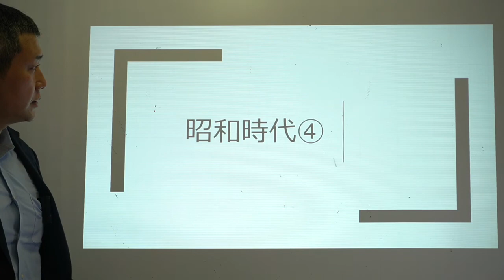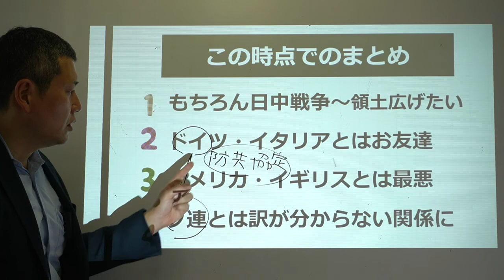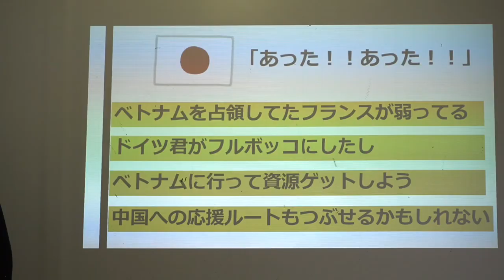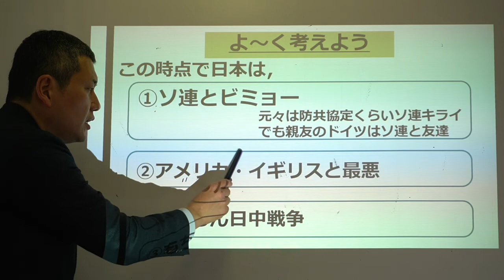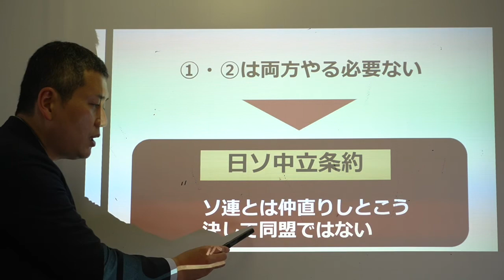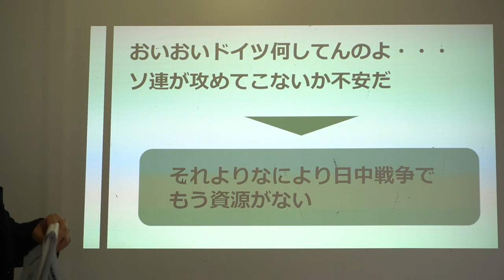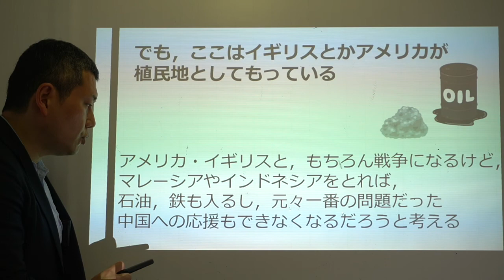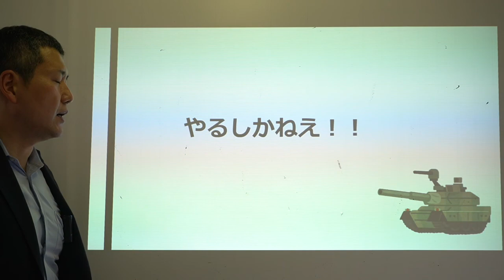ちょぴっと歴史（昭和時代④）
～小・中学校レベル＋αの動画です。「すご～く簡単だけど実は深い」がウリですよ～

小学生・中学生で社会（歴史）につまずいている人
観たらきっとわかるようになる！！

今回は、外国との関係や資源、日ソ中立条約などについてのお話です。